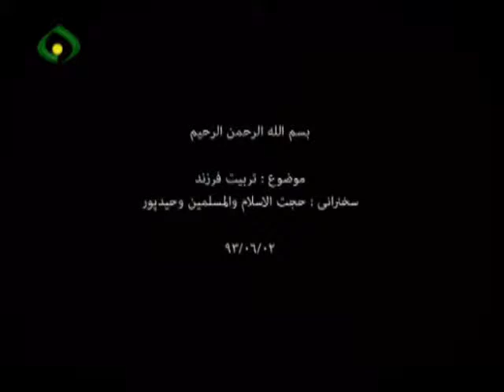زمزم معرفت | پرسش و پاسخ احکام شرعی | حجت الاسلام وحید پور ۲۔۶۔۹۳ ۱ از ۳